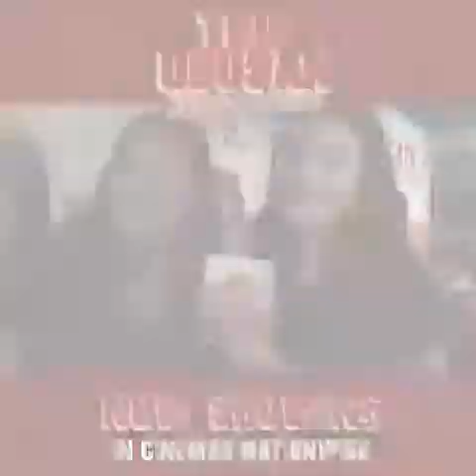SHIALIASTE:TOP17(SHIALIA NATION Trips)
SHIALIA Since October.14.2017